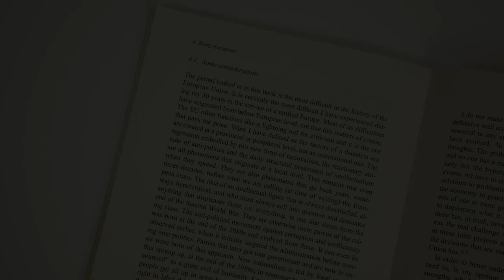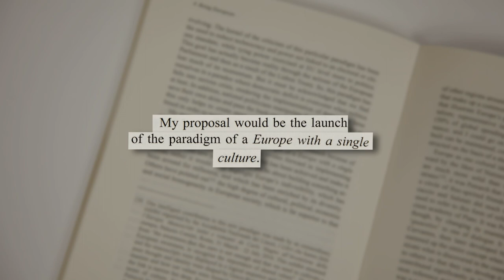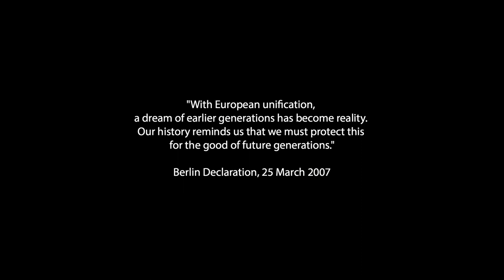Being European Teaser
Roundtable discussion on the latest book by Giancarlo Vilella, DG ITEC Director General "Being European". The event took place on 7 November in the European Parliament's Library Reading Room, from 17.00hrs-18.30hrs.